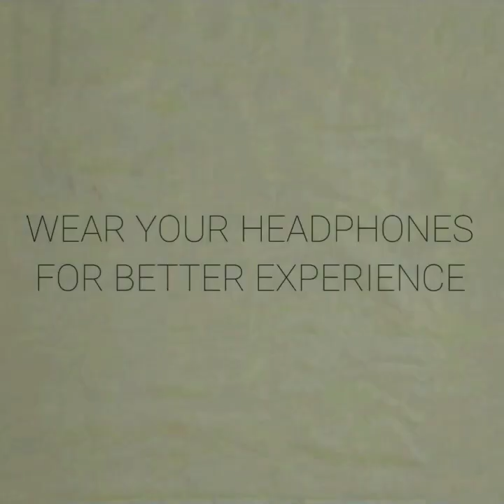Arts and Letters'20 | Online IISERB Fest | Trailer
Arts and Letters 2020, IISER's first online fest starts 24th July onwards!
Join us for a week of fun, exciting events; we have something for everything!

This is the Official YouTube channel of the Fine Arts and literary Council, IISER Bhopal.